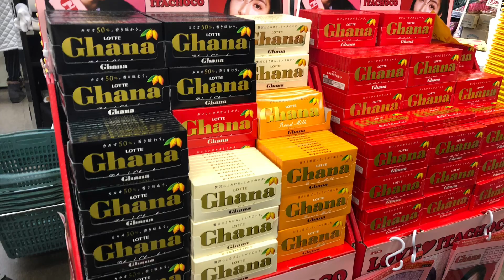VALENTINES DAY IN JAPAN